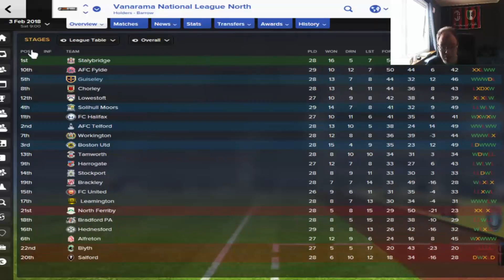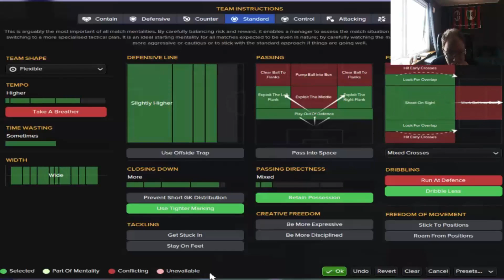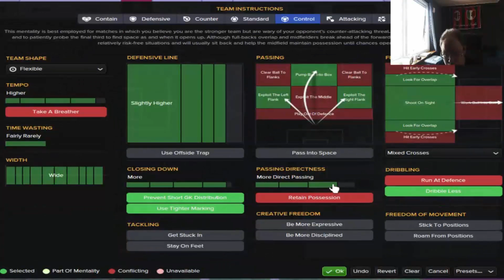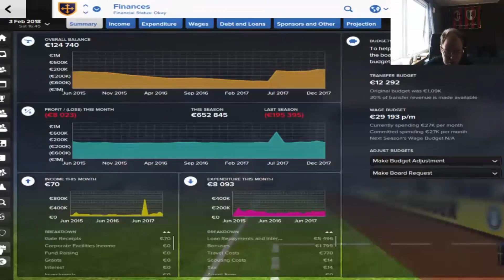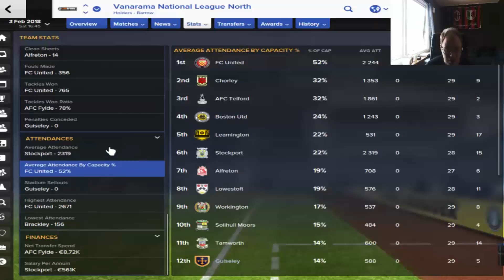Football Manager 2016 - Pseudo-LLM Guiseley AFC - Ep.23: A Edgy Road we walking on!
In this Football Manager 2016 lets play we take control of Guiseley AFC, the team that last year was promoted from Vanarama North to
Vanarama National. Todays episode we play a game in the FA Cup 1st Round asgianst a team from League 2.
Montage music is made by Ross Bugden

In Football Manager 2009, I play a Lower league management save you can read about
page  1-7 is about Guiseley, but Swedish tho.